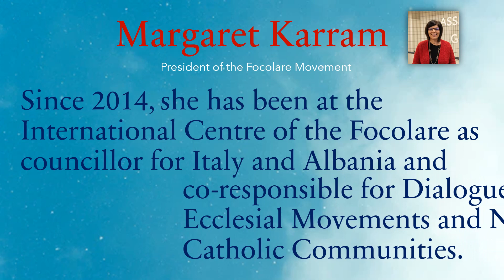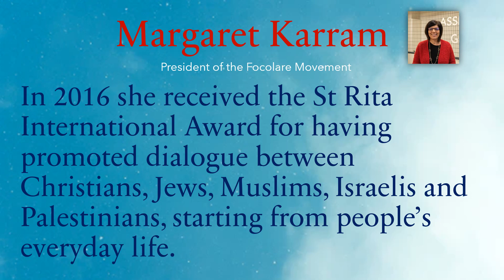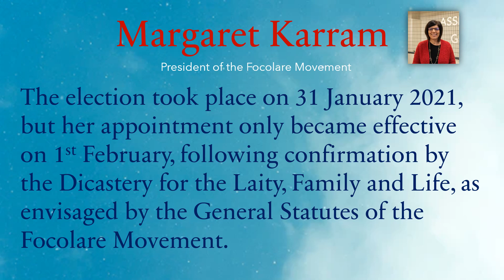Margaret Karram | Brief Profile of the new President of the Focolare Movement (English)